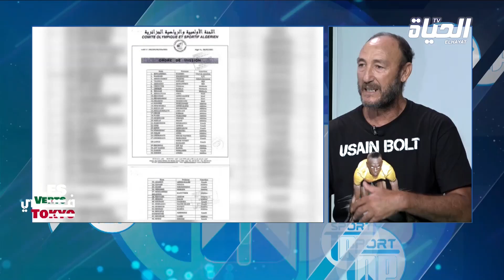برنامج خاص بالالعاب الأولمبية